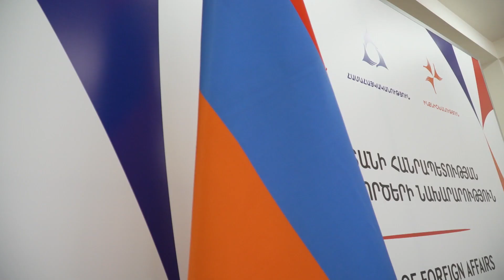Զոհրաբ Մնացականյանի ելույթը դեպի ծով ելք չունեցող զարգացող երկրների խմբի նախարարական հանդիպմանը